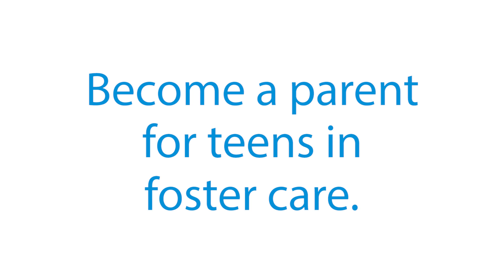You're never too old to need a family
Meet Victoria! Teens just like here are waiting in group homes for A Place to Call Home.